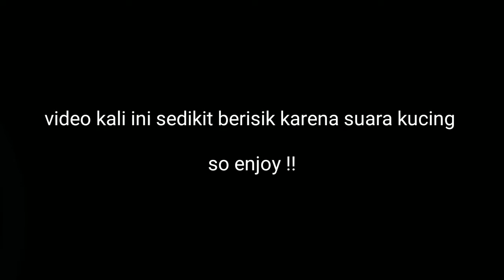TOP 10 SEPATU BOLA TERBAIK DI TAHUN 2017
Video kali ini saya ngebahas tentang 10 sepatu terbaik di tahun 2017 so gmna keseruanya tonton sampai habis

Kalo kalian ingin cari sepatu bola / futsal segala merek mulai dari import dan lokal serta original dan Replika kalian bisa kepoin update product kami dengan follow instagram ini guys :

* west7football
* west.7store